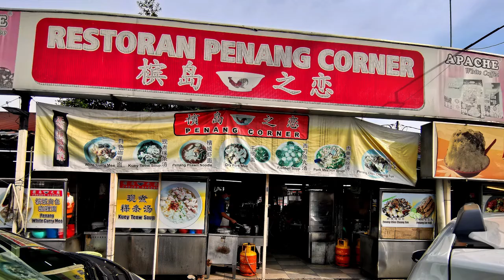Jom Ronda Kuala Lumpur on Labour Day 2022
A group of folding bicycles had a last minute ride in the city taking on 3 lakes starting with Metropolitan Kepong Park followed by Metropolitan Batu Park and finishing the last at Titiwangsa Lake. A good weather for a 50 over kilometres loop.